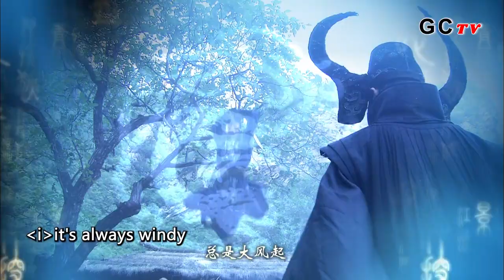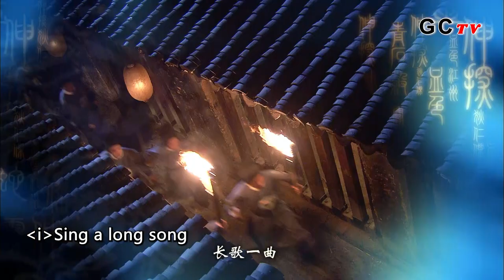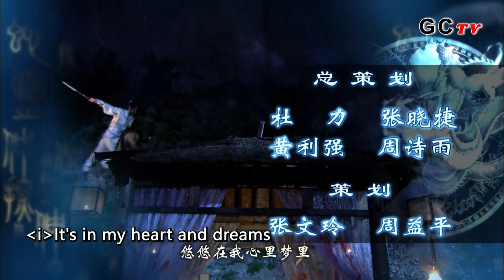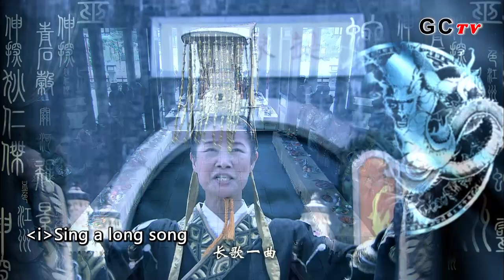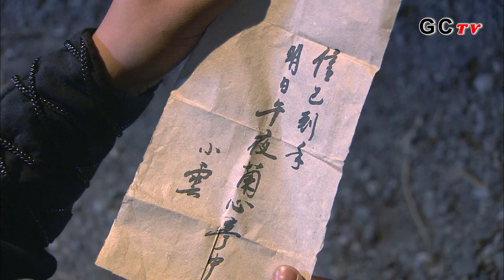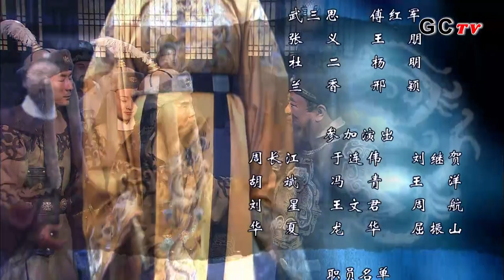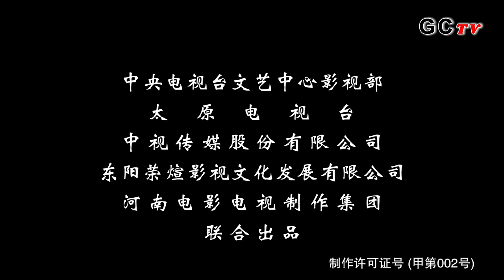ENG SUB∣Amazing Detective Di Renjie 2 EP36∣藍光1080P 神探狄仁傑2∣Liang Guanhua∣Zhang Zijian∣Lü Zhong∣GCTV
The plot of Amazing Detective Di Renjie 2:
The plot is divided into three parts as follows:

Amazing Detective Di Renjie 2 Episode 36 plot ：
Xue ordered Lan Xiang to send fake news to Lan Xin Temple. His purpose was to seduce Yun’s companions to show up and then killed them. He also faked himself as an assassin. Unexpectedly, before he had a chance to go with the plan, he was caught by someone. The plan totally failed, and he still couldn’t find the secret letter he has long been looking for.

Written:Qian Yanqiu
Directed:Qian Yanqiu
language:Chinese
subtitle：English